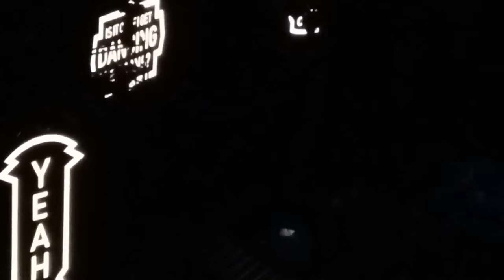HUGH JACKMAN - The Man. The Music. The Show. World Tour 2019 (13.05.2019, in Hamburg)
The Man. The Music. The Show.
HUGH JACKMAN
World Tour 2019
(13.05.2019, in Hamburg "Barclaycard Arena")